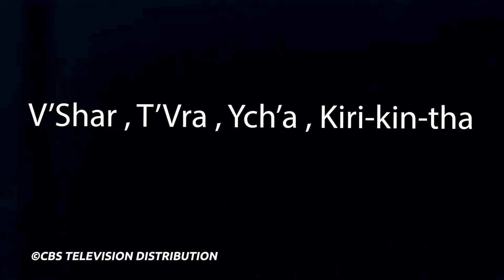How Trip Tucker SURVIVED in Enterprise - Star Trek Explained!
The tragic death of Commander Trip Tucker was one of Star Trek: Enterprise's saddest moments, but did he actually really die in the much-discussed series finale? Trek Central's Ensign Adam is back to talk all about the characters supposed death, and his secret involvement with Section 31!

Commander Charles Tucker III, known affectionately as "Trip" Tucker, was a 22nd century Human male Starfleet officer. He served for ten years as the chief engineer and Second officer of Earth's first warp 5-capable starship, Enterprise NX-01, under the command of his best friend, Captain Jonathan Archer.

Sources:
MemoryAlpha
MemoryBeta
ViacomCBS
MGM (Stargate)

Video Credits:
Written by Craig Turner
Presented by Adam Watson
Edited by Comfi_Monkii

Title: How Trip Tucker SURVIVED in Enterprise - Star Trek Explained!

 dominic keating michael kenmore stargate atlantis connor trinneer